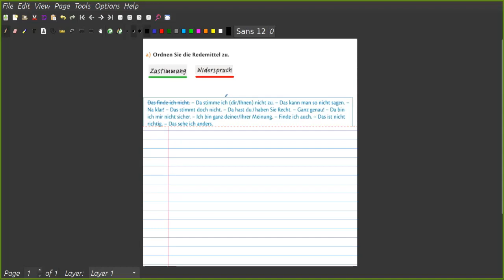Alemão D&D cmpsvd1970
Zustimmung und Widerspruch